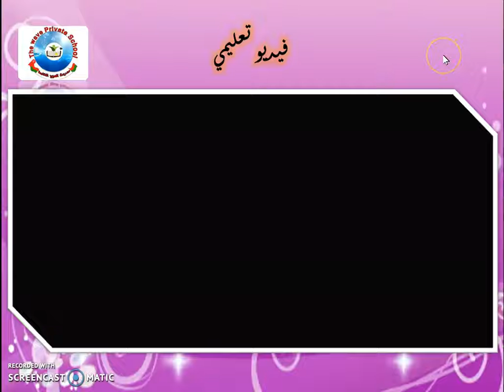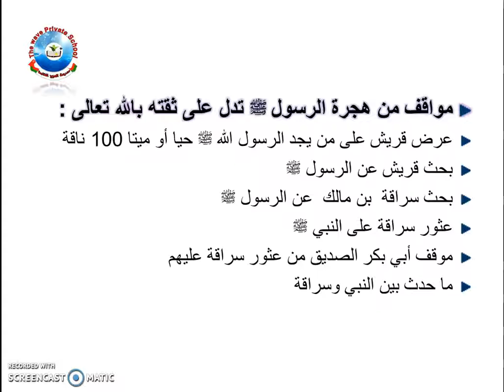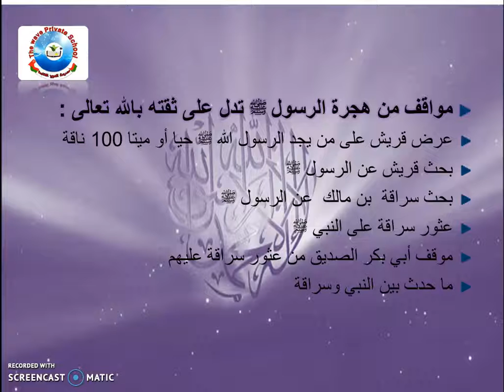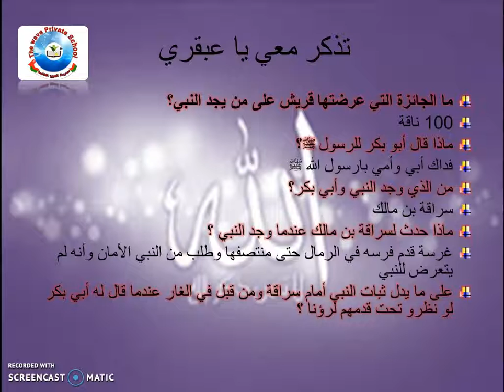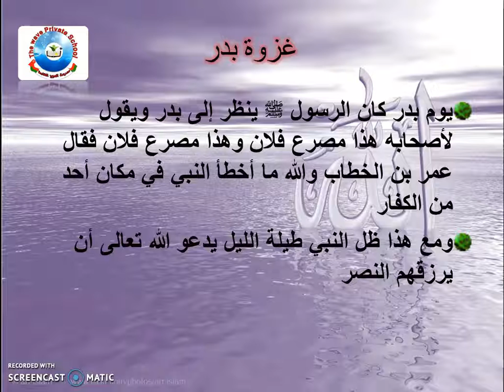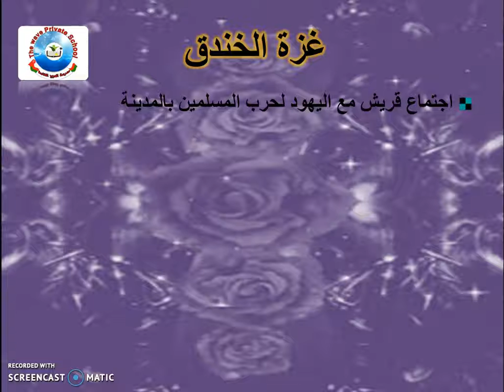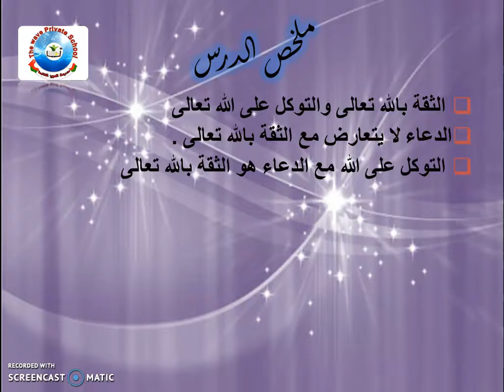الصف السادس اسلامية الثقة بالله تعالي أ أميرة